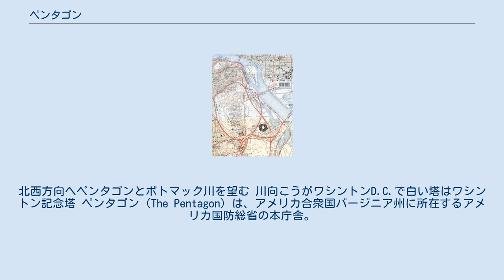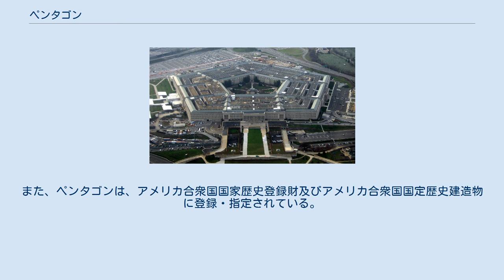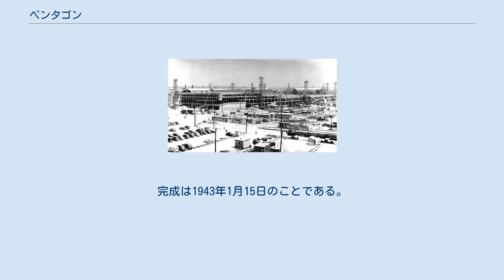ペンタゴン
アーリントン郡_(バージニア州)
北西方向へペンタゴンとポトマック川を望む 川向こうがワシントンD.C.で白い塔はワシントン記念塔 ペンタゴン（The Pentagon）は、アメリカ合衆国バージニア州に所在するアメリカ国防総省の本庁舎。
転じて、国防総省そのものを意味することもある。
名称は、特徴的な建物形状に由来する。
 建物の平面形状は、五角形の多層リングである。
そのため、古代ギリシャ語の πεντάγωνον　pentagōnon　ペンタゴーノン　を語源とする五角形を表す英語で「ペンタゴン」と呼ばれる。
5階建てで、各階に環状の廊下が設けられている。
この構造により、世界最大のオフィスビルでありながら、一番遠いところにも10分以内でたどり着くことができるとされている。
世界最大のオフィスビルとされており、延床面積は6,500,000 sq ft (600,000 m2)。
約23,000名の軍人、軍属及び文民職員、約3,000名のペンタゴンの国防業務以外の職員が勤務している。
 所在地はワシントンD.C.から、ポトマック川を挟んだバージニア州アーリントンにある。
また、ペンタゴンは、アメリカ合衆国国家歴史登録財及びアメリカ合衆国国定歴史建造物に登録・指定されている。
 1943年1月15日に完成。
2001年9月11日、テロリストにハイジャックされた民間航空機が建物の西側部分に激突し、一部が崩壊・炎上した。
その後、元の石材と同じものを使用して迅速な復旧がなされた。
 建設中のペンタゴン（1942年7月） ペンタゴン建設以前、前身である陸軍省の建物は、ナショナル・モールの側にあった。
それは、第一次世界大戦中に建てられたものであった。
1941年9月11日より、レズリー・グローヴス（後にマンハッタン計画も指揮）率いる陸軍工兵隊により建設が開始された。
必要とされる砂利などは62万トン以上に及んだが、ポトマック川からの浚渫などにより確保された。
なお鉄筋は、戦時中だったこともあり、多くは使用されていない。
完成は1943年1月15日のことである。
建設が急がれたためか、後の改装工事の際には建設時に埋まったダンプカーが発見されている。
 完成当時（1945年）のペンタゴンと周辺道路の地図